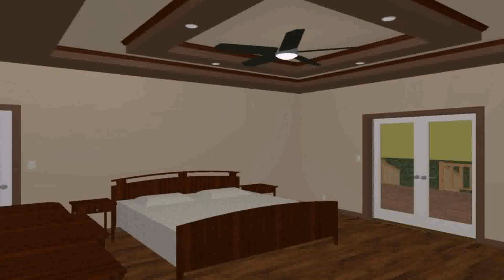Pop Design For Indian House (see description)